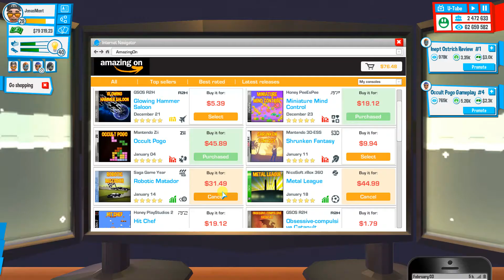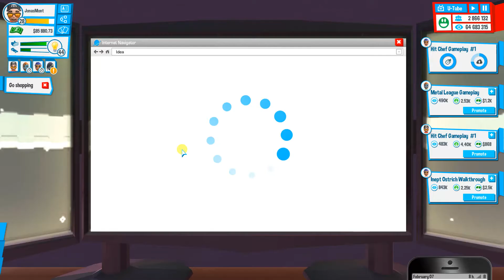YouTubers Life Episode 11, WE MADE IT TO SPACE!!